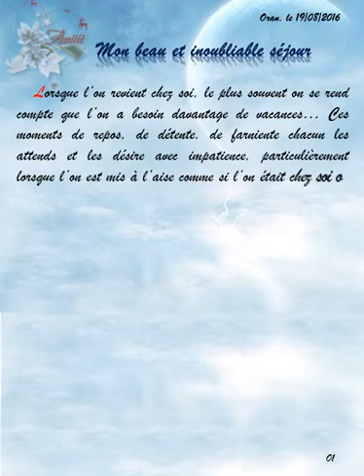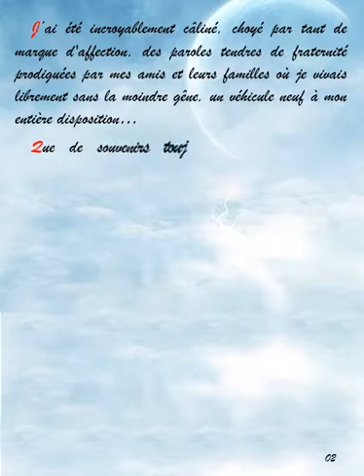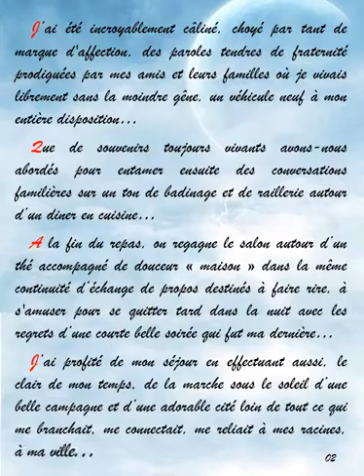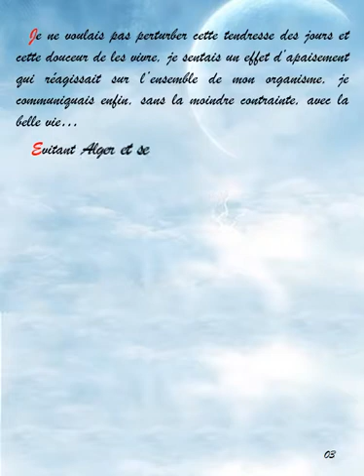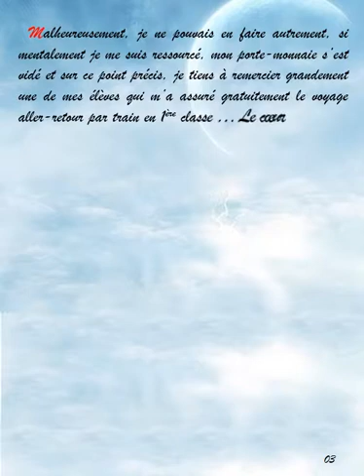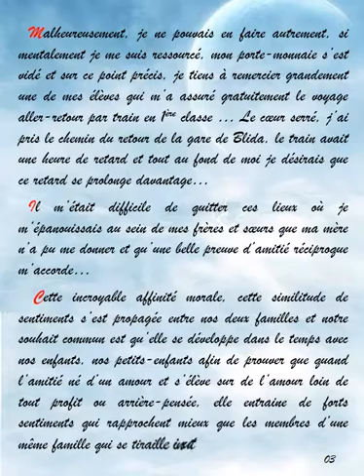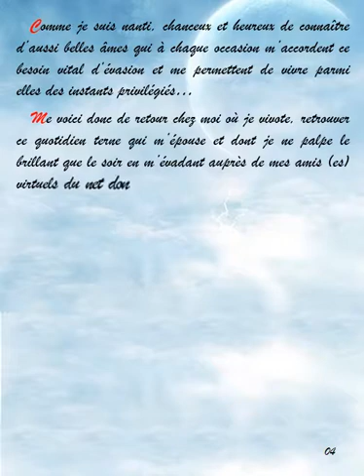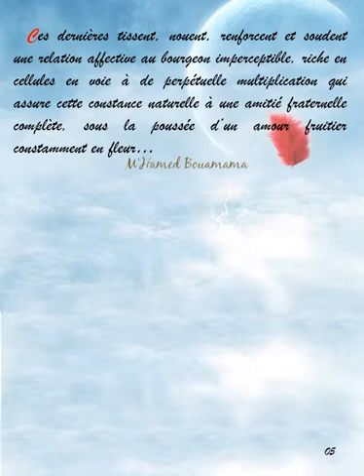Lettre sur mon séjour à Boufarik